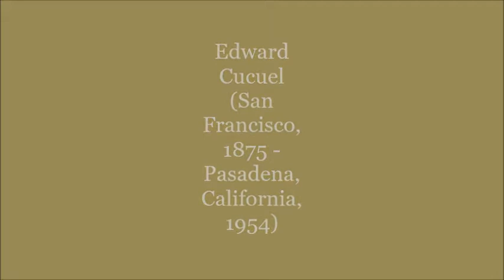Edward Cucuel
Edward Cucuel (August 6, 1875, San Francisco – April 18, 1954, Pasadena, He was the son of a German newspaper publisher. At the age of fourteen he was already attending the San Francisco Art Institute and doing illustrations for The Examiner At the age of seventeen, he went to Paris where he attended the Académie Julian and the Académie Colarossi, finishing at the Académie des Beaux-Arts under Jean-Léon Gérôme. When he came back to the United States in 1896, he briefly worked as a newspaper illustrator in New York, but returned to France and Italy to acquaint himself with the old masters at first hand. He ended up in Germany in 1899, where he worked as a free-lance newspaper illustrator in Berlin and Leipzig.

In 1904, after working as a reporter at the St. Louis World's Fair, he decided to take a trip around the world, visiting Japan, China and Sri Lanka. Following a brief stay in San Francisco to visit his family after the earthquake, he settled in Munich in 1907.It was there that he became a friend of the German painter, Leo Putz, and was introduced to plein-air painting. He also became a member of the Munich Secession. In 1913, he became a member of the Société Nationale des Beaux-Arts and exhibited with the Salon d'Automne. That same year, he married Clara Lotte von Marcard, a friend of Putz and his wife, Frieda Blell. During the First World War, he lived in Holzhausen on the Ammersee, later establishing studios in Munich and Starnberg, his father's hometown. From 1928 to 1939, he commuted between there and New York, where he spent the winters. The beginning of World War Two forced him to leave Germany for good in 1939. He settled in Pasadena, California, where he lived until his death in 1954.

His style was generally impressionistic and his favorite subjects were idyllic outdoor scenes with young women. His works may be seen at the Chicago Art Institute, the National Academy in New York, and the Carnegie Institute of Pittsburgh, as well as many other places in the U.S. and Europe.California), was an American-born painter who lived and worked in Germany.

Artist: Shameboy ( feat. Max Marshall)